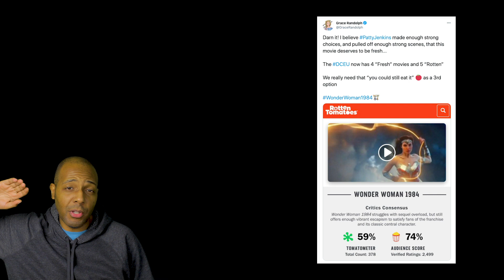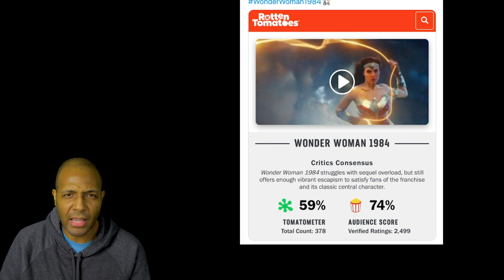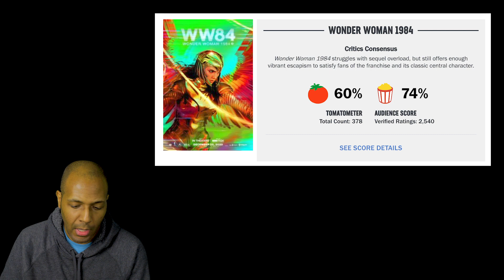Wonder Woman 1984 Rotten, Now Fresh Again? - WW 1984 Rotten Tomatoes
Wonder Woman 1984 made big news recently when its reviews plummeted into the rotten category on Rotten Tomatoes, but last time I checked, it had creeped back up into the fresh zone.

What's going on with this fluctuating score? And honestly, does it even matter?